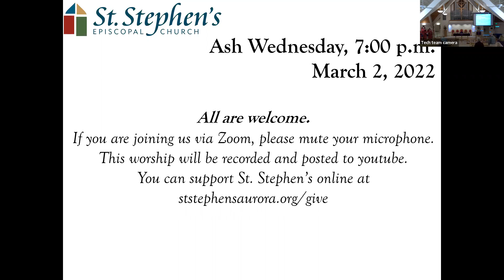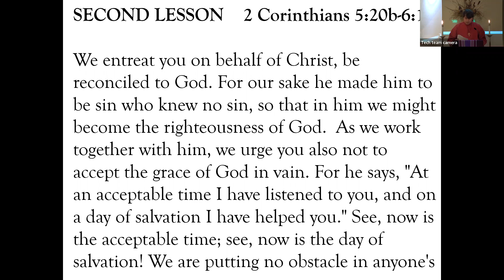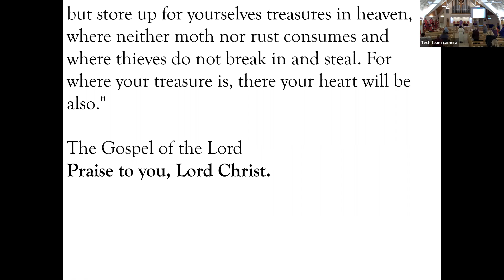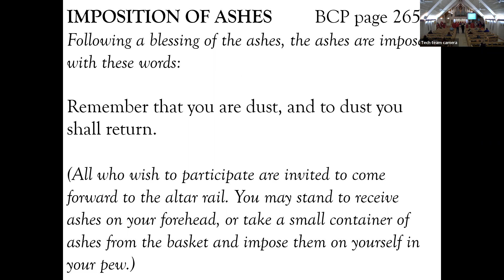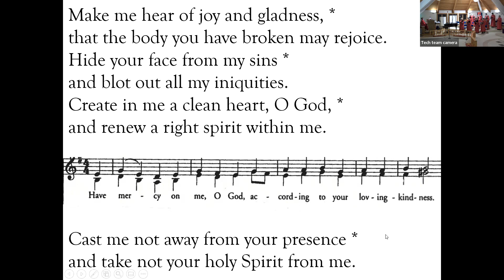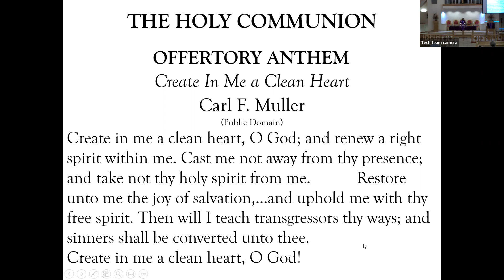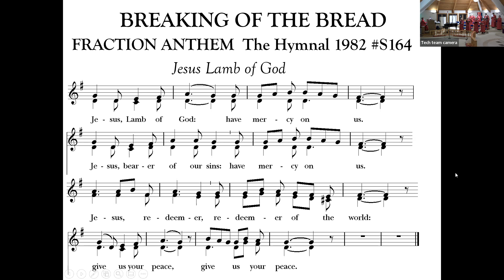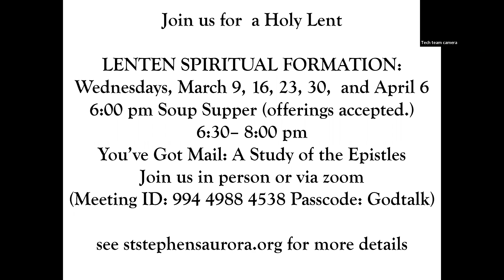03-02-2022 Ash Wednesday Service